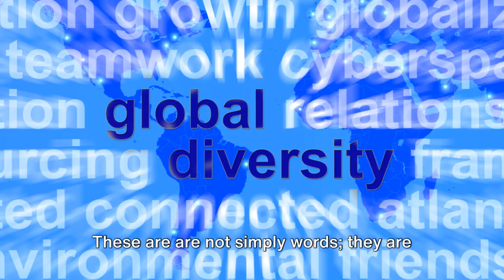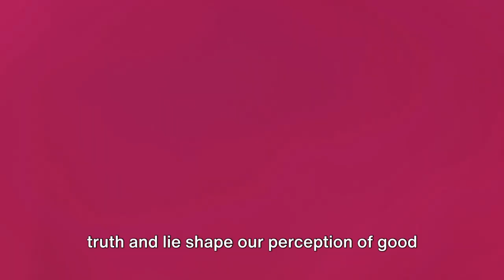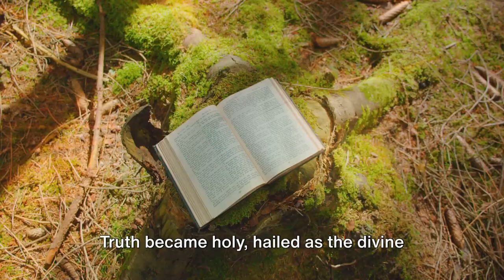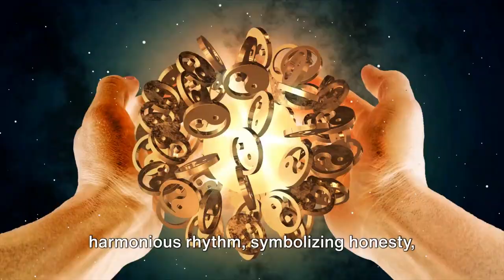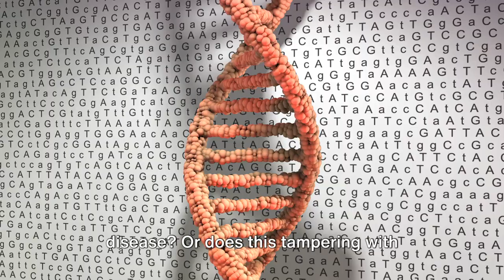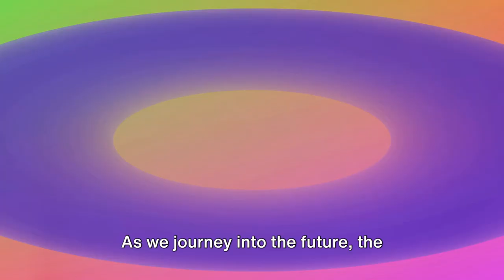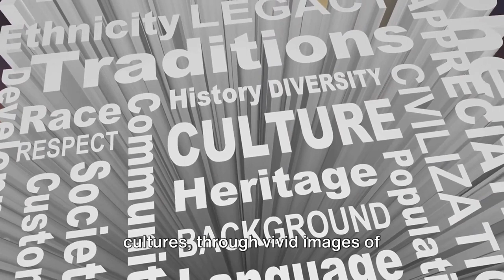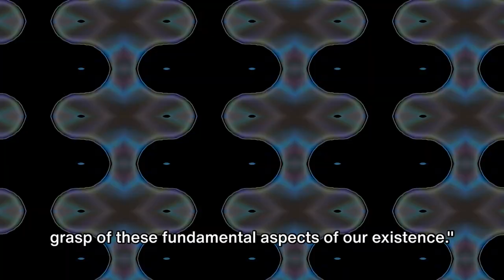The Dichotomy of Good, Bad, Truth, and Lie A Comprehensive Study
In this thought-provoking video, we delve into the origins, formations, and explanations of concepts like good, bad, truth, and lie from diverse religious and philosophical viewpoints. Join us as we explore the complexities of morality and reality through different lenses.

🔍 Discover the diverse perspectives on morality and truth.
🤔 Uncover the origins and formations of ethical and philosophical concepts.
🌟 Expand your understanding of good, bad, truth, and lie.